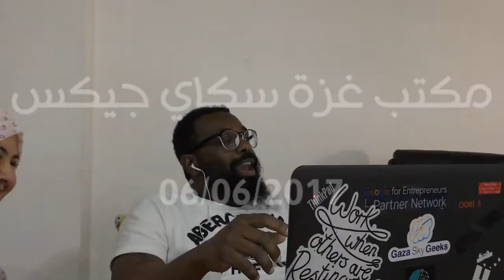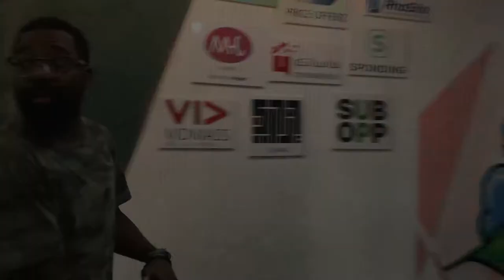Vlog #3: Crazy Week at the Gaza Sky Geeks Co-working Space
غزة سكاي جيكس هي حاضنة ومسرعة الأعمال الريادية ومكان مفتوح للعمل ومركز لتعليم التكنولوجيا في غزة وهي تهتم بنشر ثقافة ريادة الأعمال ودعم قطاع التكنولوجيا في غزة من خلال عدد من البرامج مثل: برنامج الاحتضان والتسريع - برنامج أكاديمية البرمجة - برنامج الفريلانس وعدد من البرامج الخاصة بدعم وتمكين النساء في مجالات التكنولوجيا والريادة.
هذه السلسلة من التدوينات المصورة كي نشارك حياتنا اليومية داخل المكان وتجارب أعضاء مجتمعنا مع المتابعين في نقل التجربة داخل المكان للمجتمع المحلي والدولي كما ونهدف لاستقطاب أكبر عدد ممكن من الشباب الغزي للاستفادة من البرامج والفعاليات التي نقدمها.
يوجد لدينا مكان يتسع لـ80 شخص مجهز لإقامة فعاليات وورش عمل سترونه من خلال الحلقات المصورة بالإضافة إلى قاعة إجتماعات مهيئة لاستقبال 40 شخص وهي متاحة للجميع.

تأتي هذه الحلقة ضمن سلسلة من الحلقات التي نشارك بها الجميع لما نقوم به في المكتب خلال شهر رمضان الكريم والأوقات التي نمضيها فيه.

هذا الأسبوع زارونا فريق الإدارة في شركة يمامة حتى يقابلوا الشباب المبرمجين أصحاب الأفكار التي لها علاقة بتوصيل الطلبات كونها الشركة الوحيدة في فلسطين التي تقوم بذلك.

بالإضافة إلى زيارة الأنامل الصغيرة وهم مجموعة من الأطفال (مهندس المستقبل)